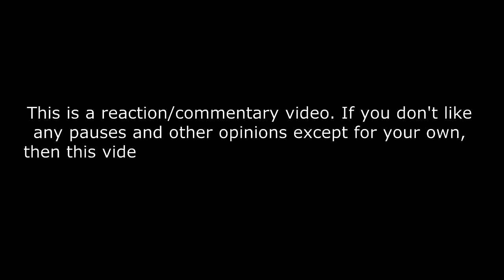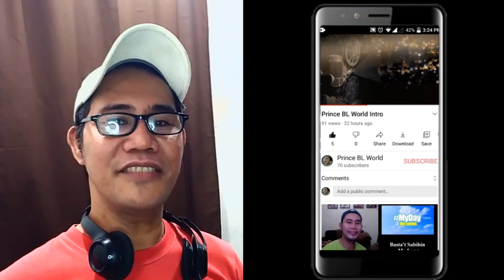리베란테 Libelante - Verita 앵콜곡 - 2023 가을밤콘서트 REACTION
[4K] 231023 Verita(앵콜곡)_리베란테(Libelante) | [2023 가을밤콘서트]